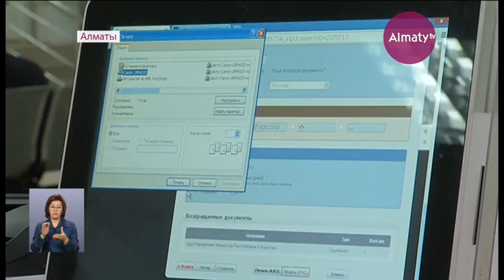Қазақстанның әрбір азаматы ХҚКО арқылы жұмысқа тұра алады (03.11.17)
Қазақстанның әрбір азаматы ХҚКО арқылы жұмысқа тұра алады.  Мұндай жаңашылдықты Еңбек және халықты әлеуметтік қорғау министрлігі ұсынып отыр. Мәжіліс қабырғасында өткен жиында аталмыш ведомствоның вице-министрі Біржан Нұрымбетов жаңа заң жобасымен таныстырды.